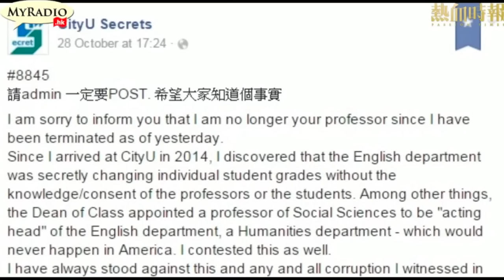大香港早晨 151102 ep441 p4 of 4 城大疑私下更改學生成績 訪問城大前教員CG Fewston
主持    Christine   阿康   阿年
嘉賓    陳頴芝（香港導盲犬協會寄養家庭督導員）   CG Fewston（前城大教員）